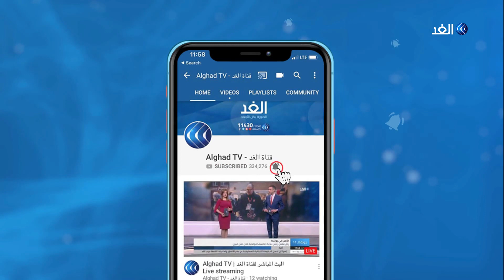محلل: مخطط الضم هجوم إسرائيلي جديد على السلام بالمنطقة وهذه دلالات الخلاف بين نتنياهو وجانتس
قال وزير الأمن الإسرائيلي ورئيس الحكومة البديل بيني جانتس إنه لن يدعم فرض السيادة في مناطق مع سكان فلسطينيين كثر، وشدد رئيس "ازرق ابيض" ان حزبه سيحرص على عرض هذه العمليات أمام المستويات المهنية حتى تبدي رأيها بالموضوع. وبعد قيام عدد من اعضاء الليكود ورئيس الحكومة نتنياهو نفسه بمهاجمته بشدة، صرح جانتس لاول مرة بشكل حاسم بكل ما يتعلق بقضية فرض السيادة وقال انه لن يدعم العملية- هذا بهدف منع اشتعال المنطقة... المزيد من التفاصيل يتحدث من رام الله محمد هواش الكاتب والمحلل السياسي، مع لينا مسلم، عبر الفقرة الإخبارية.